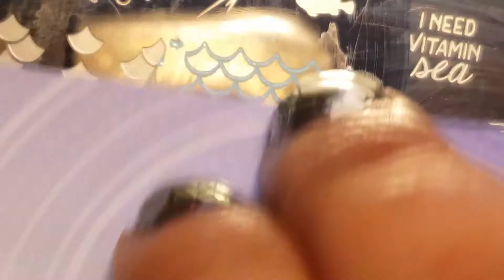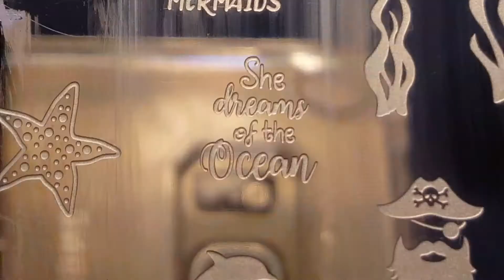Mermaid Uberchic Beauty Stamping Nail Art Tutorial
Hello everyone. Here's a mermaid design I did I will list everything I used down below and if you have any questions please feel free to ask💕 For more tutorials, swatches, reviews and more please check out my other videos or my Instagram:tillysnailsxo